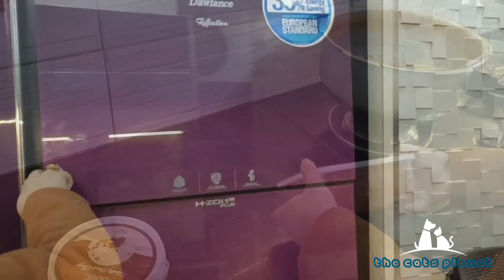Husband ki tbyt khrab ho Gai | animals ka winters m boht khyal rkhen | Persian cats | funny cats cat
Persian cats
 funny cats
funny cats and dogs
funny kittens
funny cat face